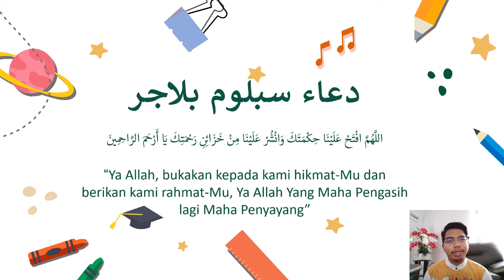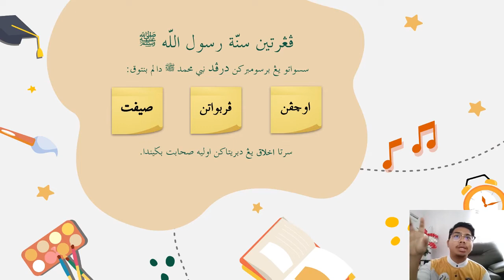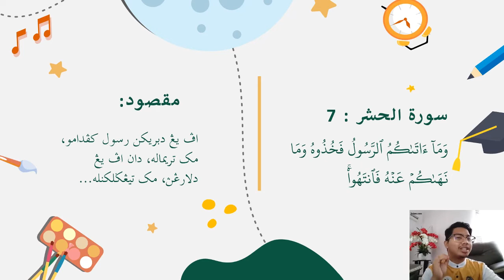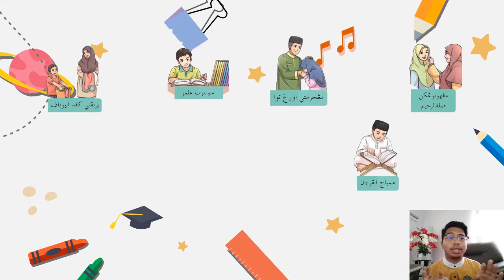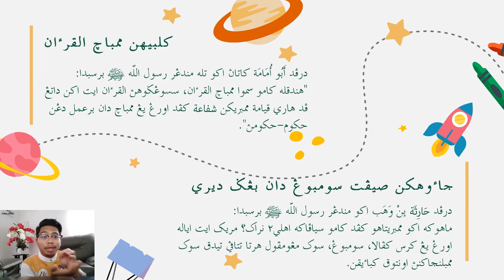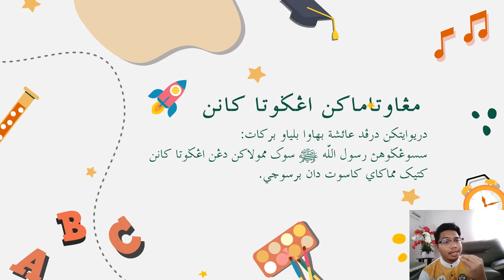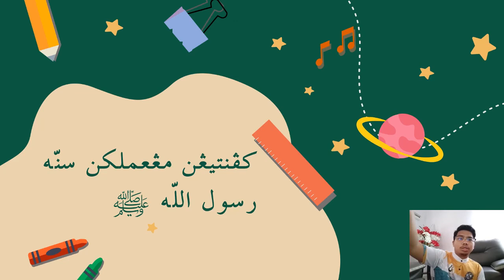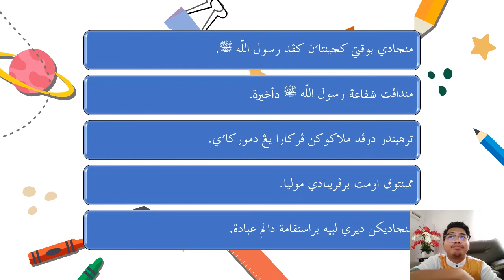CINTAKAN SUNNAH RASULULLAH SAW (ULUM - ADAB) PENDIDIKAN ISLAM TAHUN 3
SUBJEK: PENDIDIKAN ISLAM TAHUN 3
TOPIK : CINTAKAN SUNNAH RASULULLAH SAW (ULUM - ADAB) PENDIDIKAN ISLAM TAHUN 3
GURU: USTAZ MUHAMMAD FAHMI BIN ABD RAHIM
SEKOLAH :  SK PULAU INDAH

HURAIAN PANJANG DAN LENGKAP UNTUK TOPIK CINTAKAN SUNNAH RASULULLAH SAW (ULUM - ADAB) BAGI MATA PELAJARAN PENDIDIKAN ISLAM TAHUN 3.

TERUS SEBARKAN ILMU DAN SEMOGA BERMANFAAT UNTUK DIRI DAN ORANG LAIN.